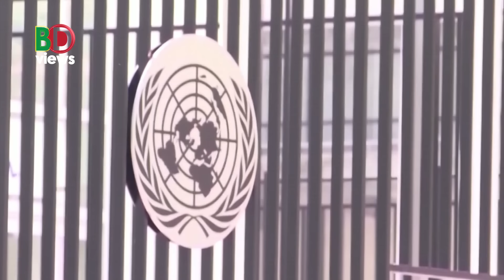কেন না বলতে পারে না যুক্তরাষ্ট্র?